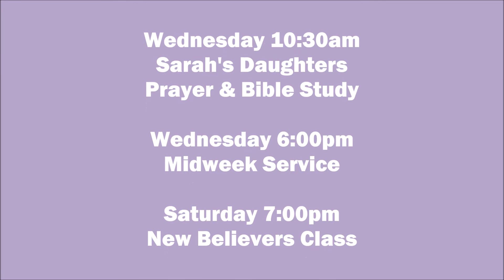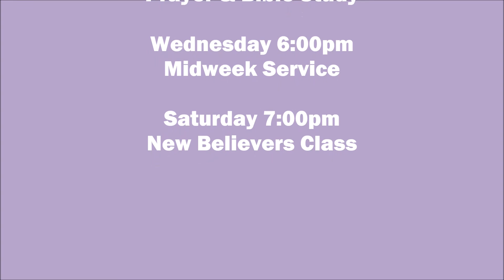Tithes & Offerings / The Name Of The Lord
Sunday Worship (March 27, 2016) Easter Sunday